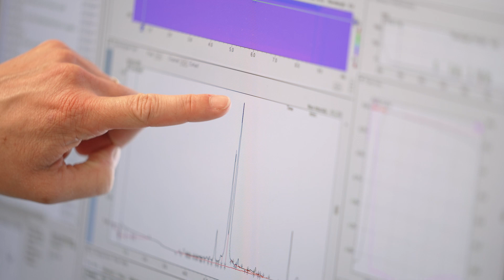Professor Lara Malins | Australian National University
Professor Lara Malins is an acclaimed researcher in the fields of organic synthesis and chemical biology. Professor Malins is based at The Australian National University (ANU).

Her research group is working on new therapies for human illnesses by harnessing the power of peptides - redeploying them to create new antibiotics, antimalarials and cancer treatments.
Born and raised in the United States, Professor Malins completed her PhD in Sydney before returning to the US as a National Institutes of Health postdoctoral fellow at Scripps Research, where she trained with world-renowned organic chemist Professor Phil Baran.

Professor Malins joined ANU in November 2017 and now leads a team of 17 researchers at ANU working on advancing medicinal chemistry to access new bioactive molecules for the treatment of disease.